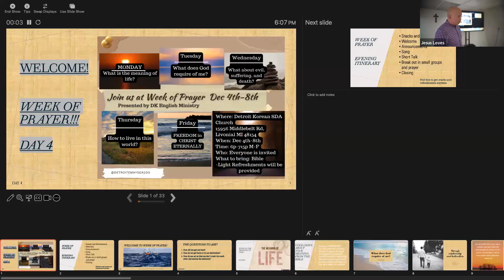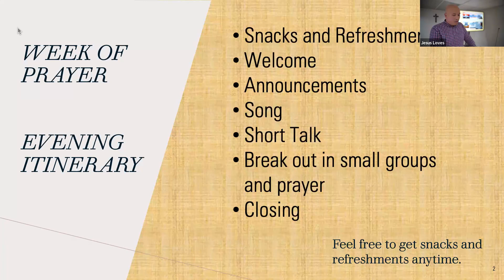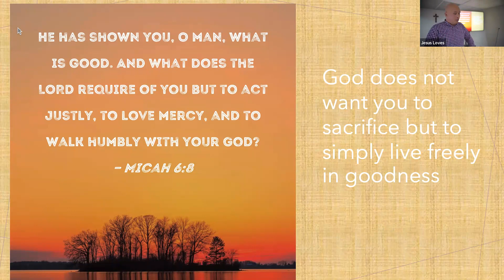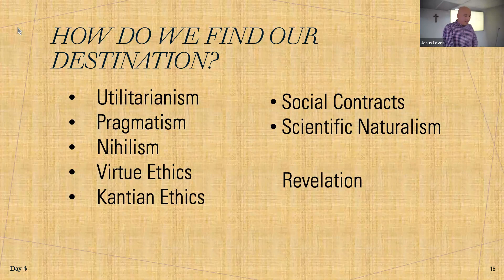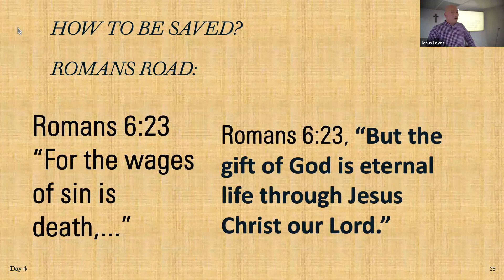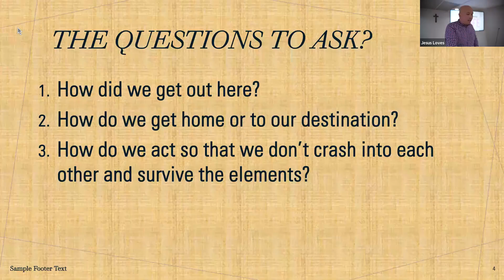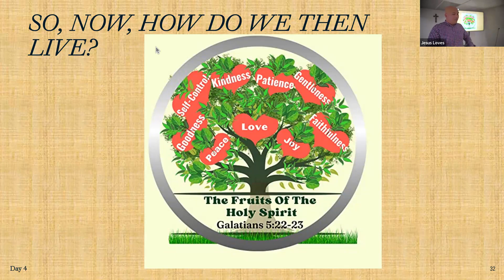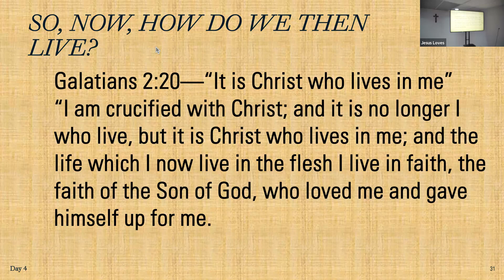Day 4 How to live in this world?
Day 4 of Week of Prayer at Detroit Korean Seventh-Day Adventist church!
We explore how to live in this world.